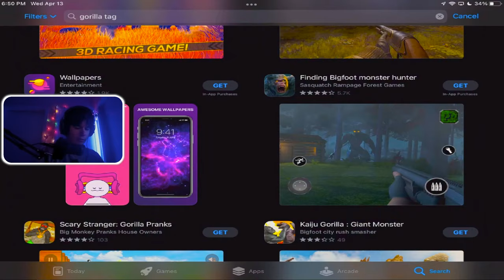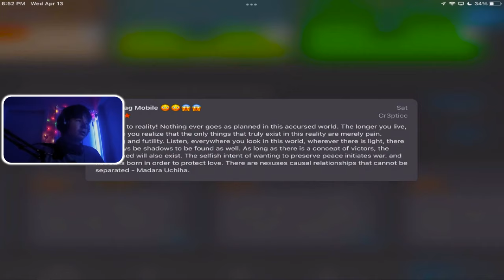Official Gorilla Tag Mobile Version (ios & Android)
Hello today I am going to show you the mobile version of Gorilla Tag on my apple device, you can download it on iphone the same way btw. I hope you like the video, enjoy!